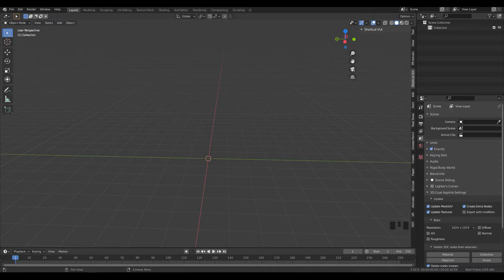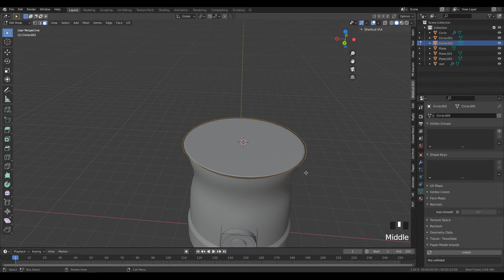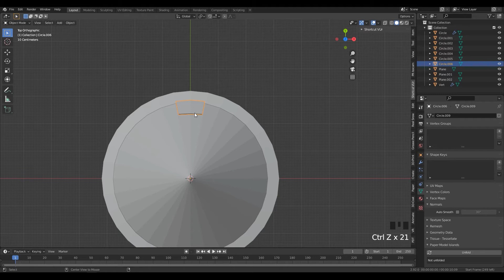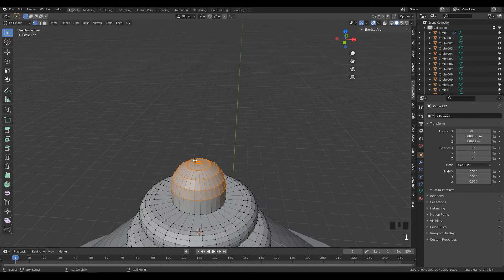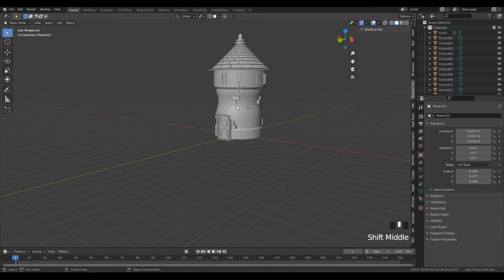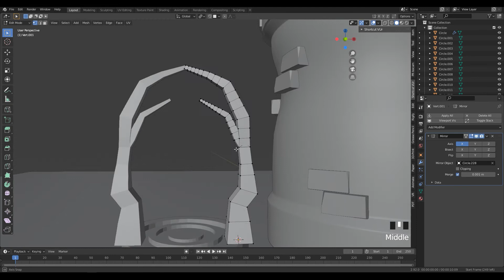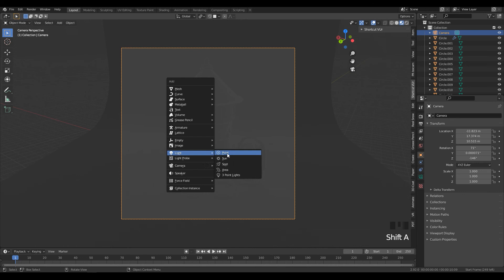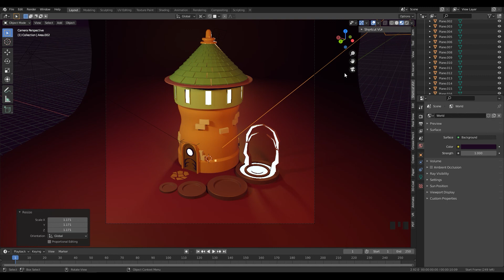Cartoon tower house modeling in blender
Quick tip tutorial about using Mantaflow smoke simulation to enhance your 3d scene or illustration.
keep supporting.